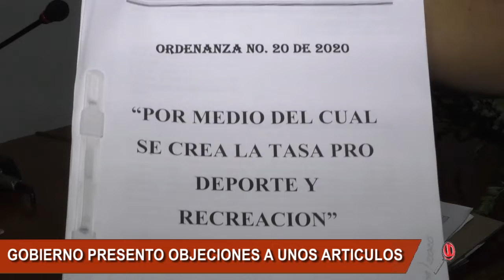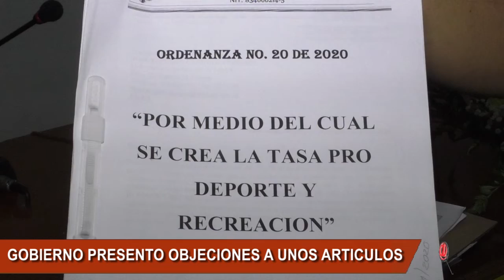GOBERNACIÓN DE ARAUCA HIZO ALGUNAS OBJECIONES A LA ORDENANZA DE LA TASA PRO-DEPORTES